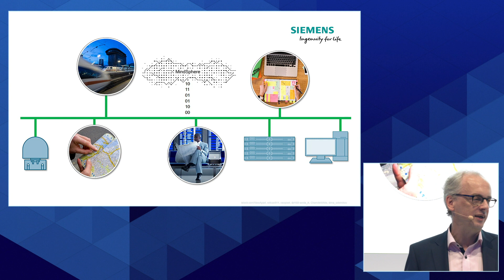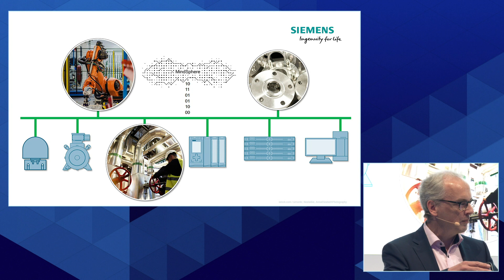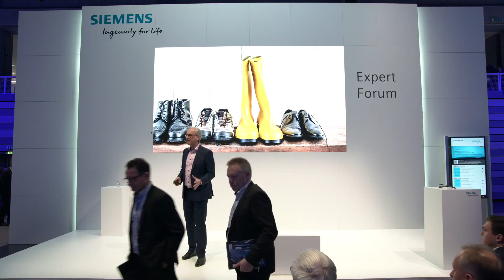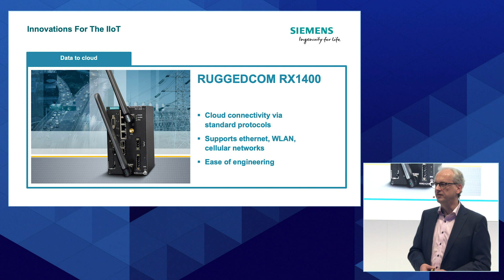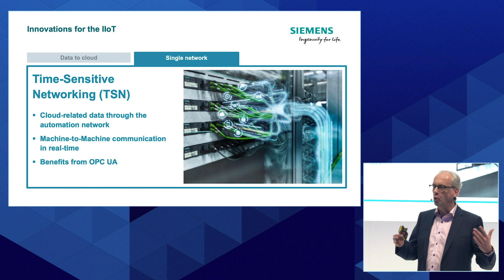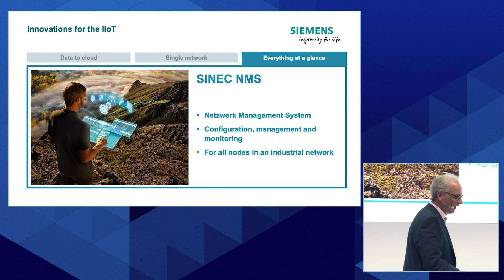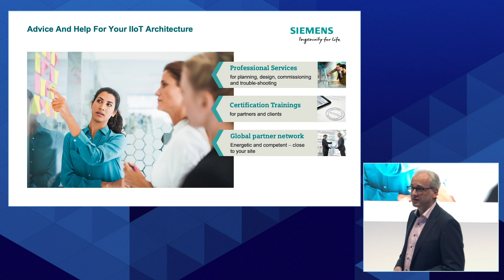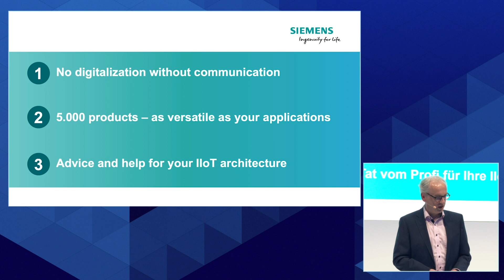Industrial Communication: Data Highway for the Digital Enterprise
Digitization creates important benefits for the industry - but it requires powerful, flexible and secure communication from the sensor to cloud-based applications. With Industrial Communication, Siemens offers all the necessary technologies - as diverse as the digital applications.